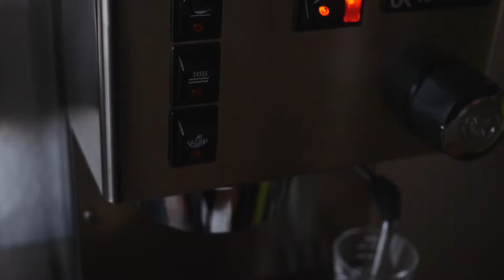Stuttgart at night // VLOG 001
First VLOG while going out for shooting in Stuttgart.

Equipment:
Panasonic GH4
Panasonic 25 1.4
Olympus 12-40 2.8